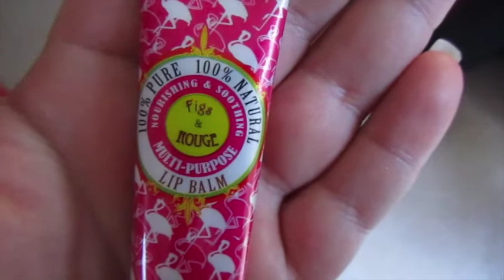A Perfect Sunday - Vlogmas day 1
Hi Guys

I hope this finds you all well, this is Sunday the 1st December 2013. if you like this vlog please give it a thumbs up or a share on your social media. This Vlog channel is a new adventure for us and we love the fact that our youtube friends are coming along for the ride with us :).

John & Katy

xxx